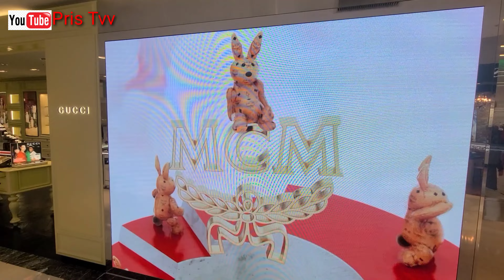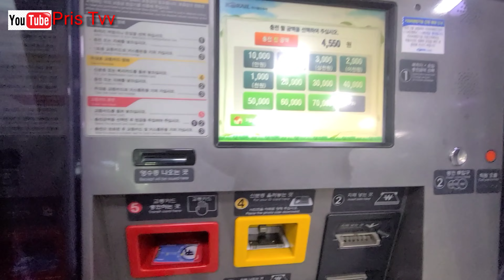Winter Outfit Collection At Premium Outlet Mall In Korea | Luxury Brand Shopping Outlet In Korea